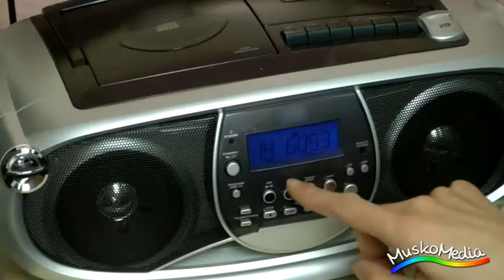Schulfilm: Energie - Was ist das? (Vorschau)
Wir benötigen Energie, um mit Autos zu fahren, um unsere Wohnungen zu beheizen und um elektrische Geräte zu betreiben. Das ist aber nur ein kleiner Teil dessen was Energie ist - sie kann noch viel mehr. Energie ist die Fähigkeit Arbeit zu verrichten, also etwas zu bewegen, zu erhitzen oder sonst irgendwie zu verändern. Im Grunde ist Energie die Voraussetzung dafür, dass überhaupt irgendetwas geschieht.

Der Film bietet mit einer sinnvollen Mischung aus Realaufnahmen und Animationen einen anschaulichen Einstieg in das komplexe Thema Energie. So zeigt und erklärt der Film unterschiedliche Energieformen und anhand verschiedener Beispiele die Umwandlung von einer Energieform in eine andere. Er veranschaulicht, wie die Bewegungsenergie des Windes, die Wasserkraft und die gespeicherte Energie in Nahrungsmitteln und fossilen Energieträgern ihren Ursprung in der Energie der Sonne haben. Es wird aufgezeigt, dass wir Energie nicht nur für unseren Körper benötigen und um Arbeit verrichten zu können, sondern sie auch auf verschiedene Weise für uns nutzbar machen.